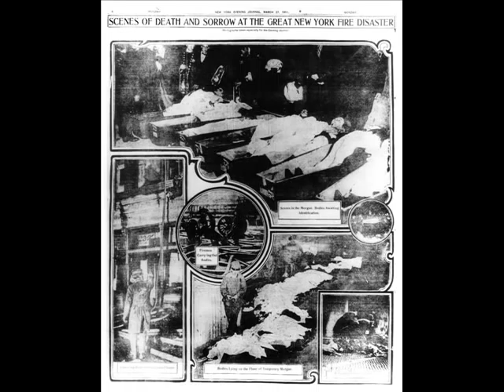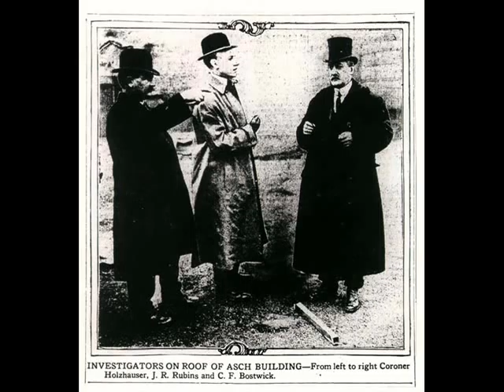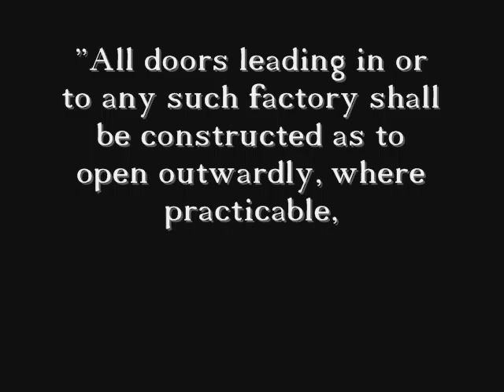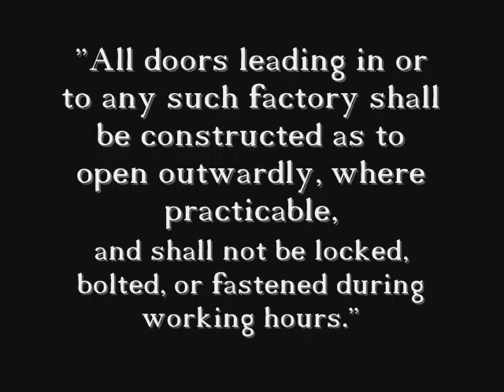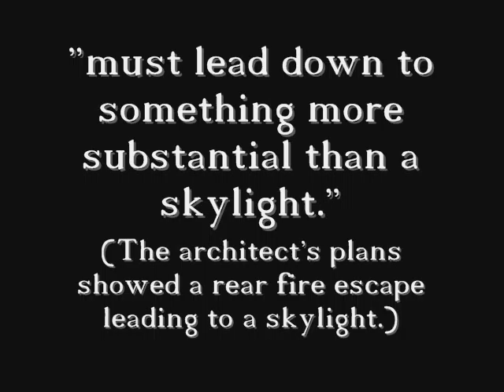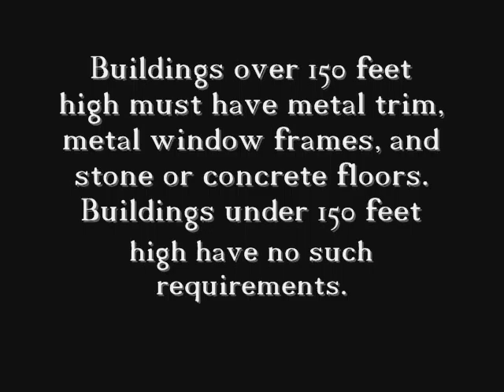Triangle Shirtwaist Fire Presentation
Glendale College Fire Technology 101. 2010